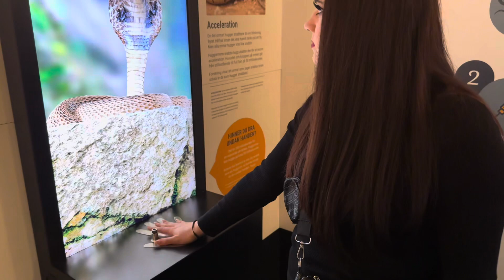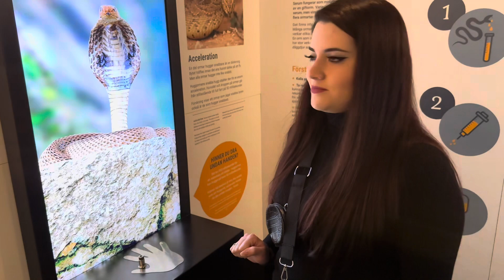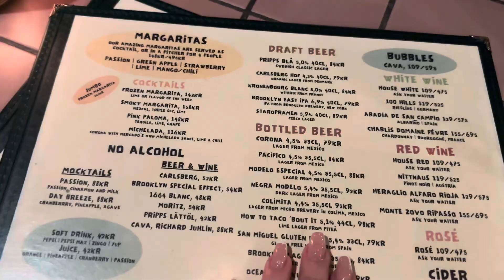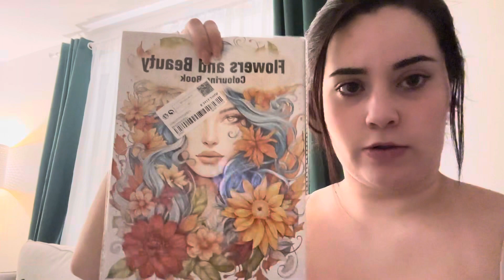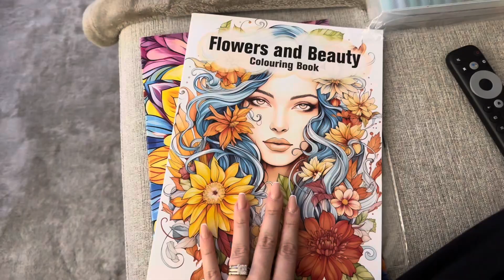A day In Gothenburg 🫶🏼 | unviversum, food and fun 🐟🐍🌮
I hope you will like it and enjoy it.🥹